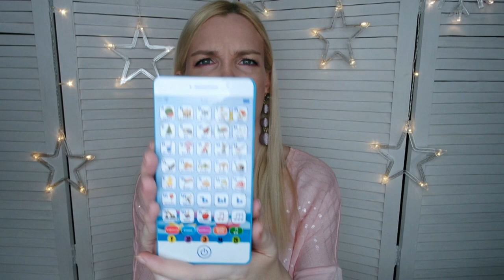Фикс Прайс декабрь/ Новинки!!! SilenaSway_Силена Вселенная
Фикс прайс покупки, фикс прайс декабрь, фикс прайс новинки! Новогодние покупки!